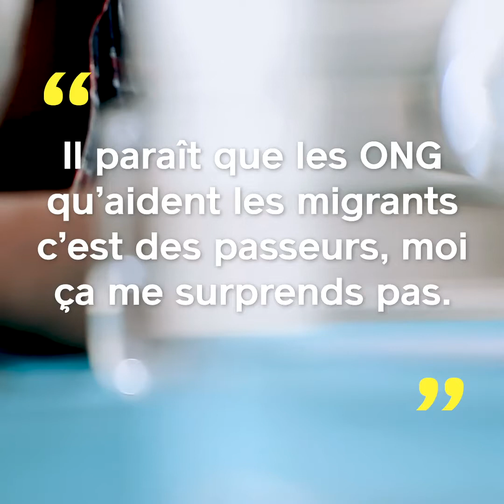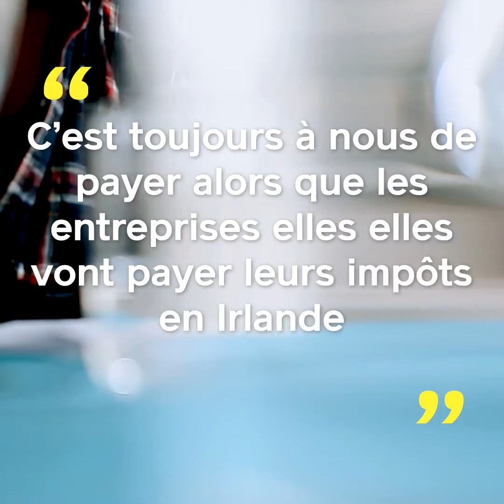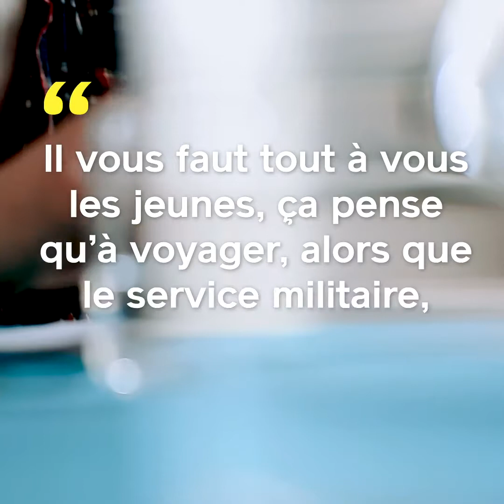Envie d'Europe présente : "Les sujets qui fâchent"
Pour ce long week-end, nous avons pensé à vous qui votez envie d'Europe et qui allez devoir passer l'épreuve du repas de famille. 🍽

L'environnement, la fiscalité, les exilés, préparez-vous aux sujets qui fâchent en famille avec cette vidéo ⤵️ et vous serez prêt pour votre grand-mère, votre tonton ou votre belle-maman.

Racontez-nous vos anecdotes de repas de famille en commentaire !